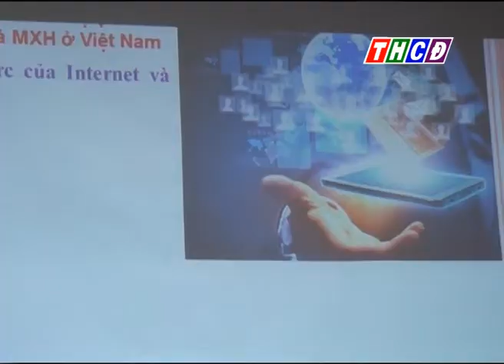Điểm tin chủ nhật ngày 19/07/2020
- Thông tin các hoạt động kinh tế chính trị, xã hội đã diễn ra trên địa bàn thành phố Châu Đốc.